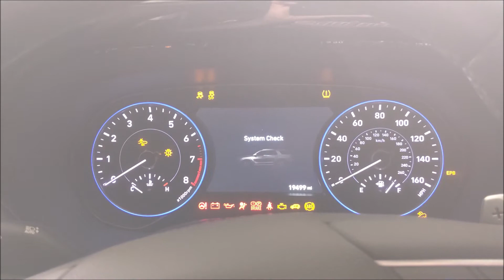Hyundai Palisade - Raising Wiper Blades into service mode